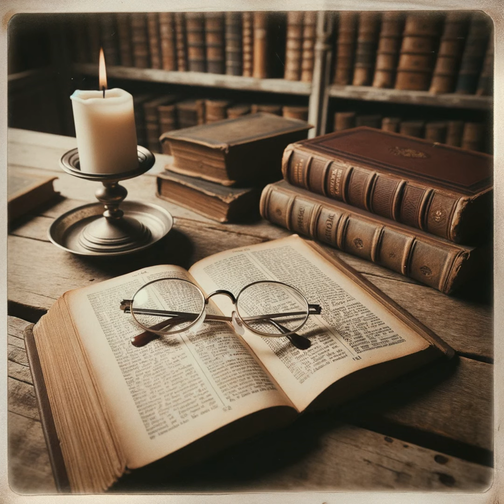Christian Theology by Millard J. Erickson - Two Special Issues: Biblical Criticism and Theologica...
Erickson delves into biblical criticism, theological language, and different methods of interpreting and understanding the biblical message. Analyzing eight types of biblical criticism, Erickson explores the relationship between the Bible's content and historical reality and the impact of methodology and assumptions on theological conclusions. He connects different ways of interpreting the Gospels—from traditional analysis to form criticism, redaction criticism, structuralism, and reader-response criticism—detailing their strengths, weaknesses, and the potential pitfalls of misguided application. While affirming the usefulness of biblical criticism, Erickson insists upon careful, responsible application, guided by proper assumptions in alignment with the full authority of the Bible. Besides, Erickson's discussion extends to the topic of theological language, specifically its role in conveying faith and the crucial need to understand, adapt, and enhance the church's communicative skills. He discusses Hordern's concept equating theological language to personal language and proceeds to examine Hick's concept of ‘eschatological verification’. Erickson then outlines Ferré's criteria for evaluating the validity of a metaphysical system, arguing that theological language is cognitively meaningful, akin to a metaphysical system, with its truthfulness verifiable through these criteria. Additionally, he elaborates on the function of theological language, like a mosaic, referencing empirical facts as well as deeper objective meanings, using unconventional communication tools to convey spiritual layers of meaning. Lastly, Erickson scrutinizes various theories and their application or potential contributions to hermeneutics and epistemology. Erickson appreciates the epistemological implications of speech-act theory, although cautions this theory's usefulness within a broader community remains uncertain without discernment analysis.